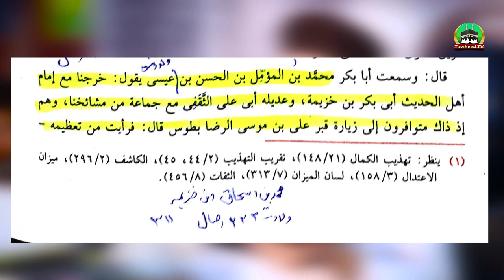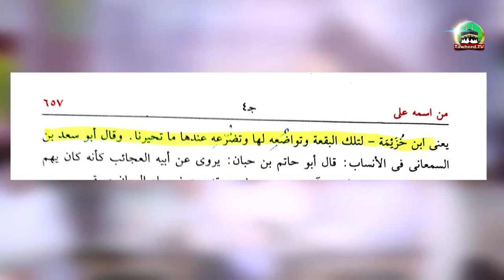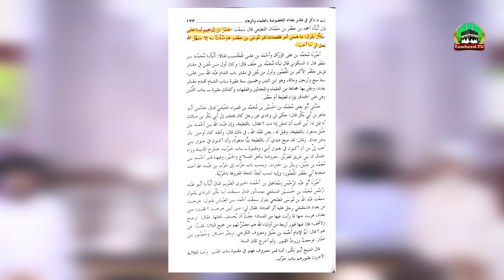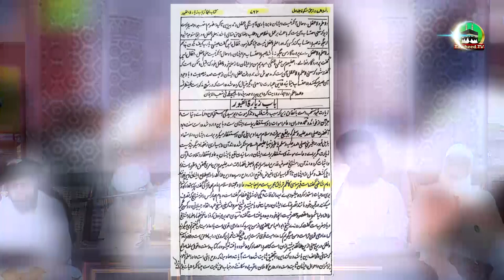Aima E Ahle Bait Conference | 1st Urs Mufti Abid Jalali | Bhikhi Shareef | Dr Ashraf Asif Jalali